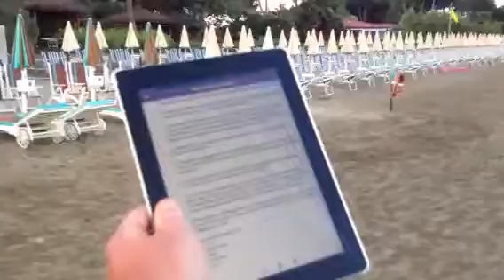CARPE DIEM!Maremma Mattutina,Maremma Torbida,MaremmaBBestia il 17 Agosto!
...secondotestomale...se passa l'attimo passa la Magia,lo scorrere via bene,senza retropensiero e sovrastruttura...ESCO!Scrivo,Fisso e Consolido...da Miracolato
secondotestomale...vlv